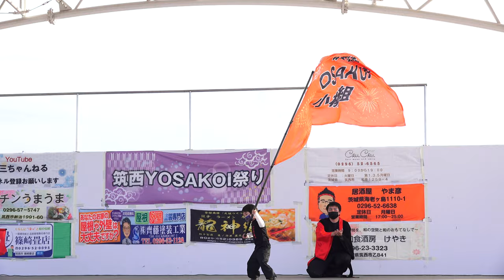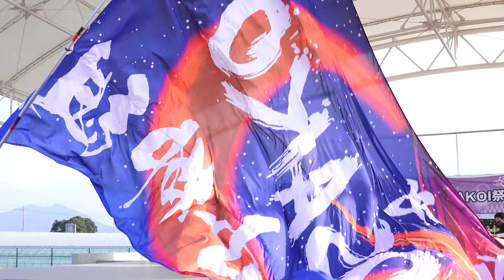茨城YOSAKOI小柳組新曲進行中【4K】／二日目第三部／筑西YOSAKOI祭り2023春